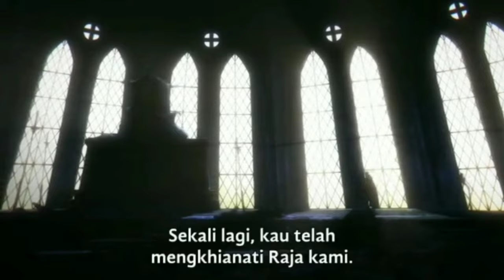Lancelot vs Agravain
Fate/Grand Order: Shinsei Entaku Ryouiki Camelot 2 - Paladin; Agateram